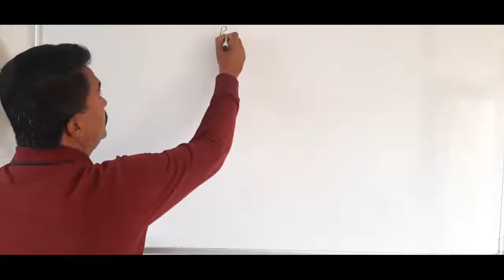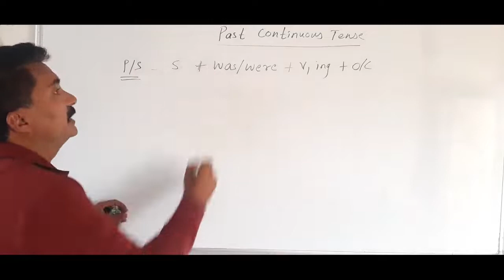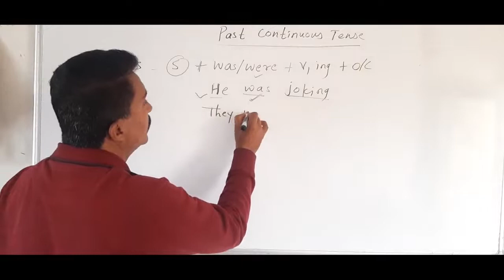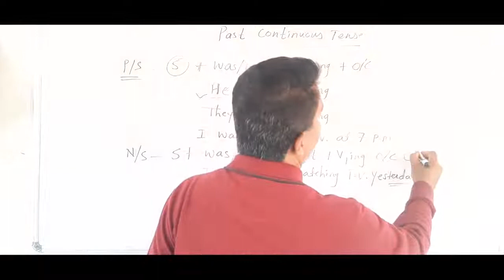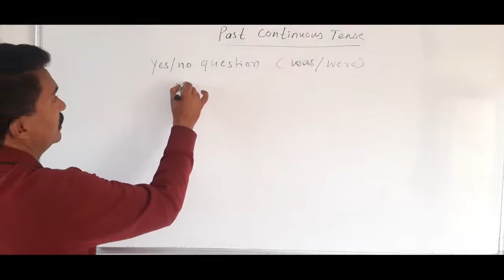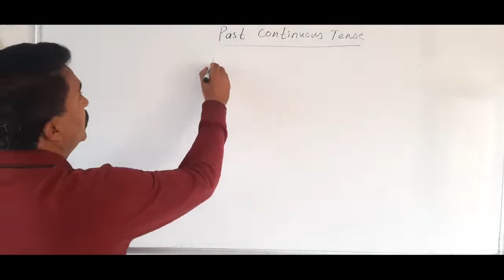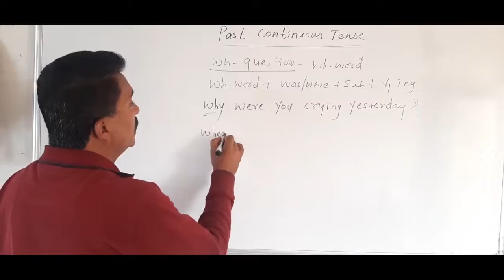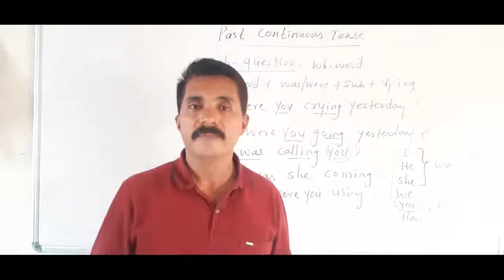Past Continuous Tense@Chandrakant Thakare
Past Continuous Tense // Structure